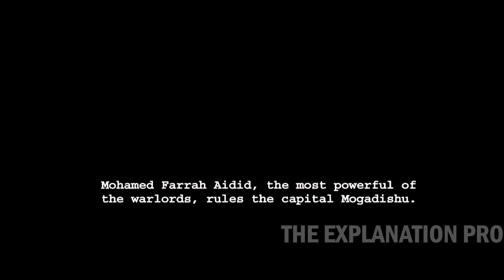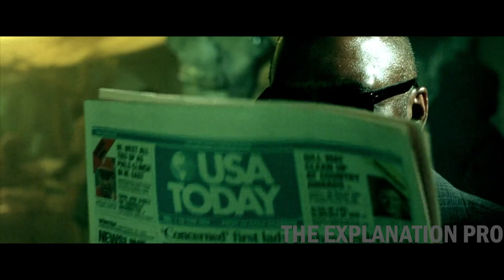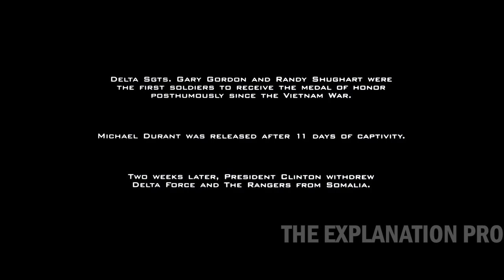US Commandos UNDERESTIMATED Somali Warlords, So They Paid For It. Movie Recap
Bl@ck H@Wk Down is a 2001 war film directed and produced by Ridley Scott, and co-produced by Jerry Bruckheimer, from a screenplay by Ken Nolan. It is based on the 1999 non-fiction book of the same name by journalist Mark Bowden, about the U.S. military's 1993 raid in Mogadishu. The film features a large ensemble cast, including Josh Hartnett, Ewan McGregor, Eric Bana, Tom Sizemore, William Fichtner, Sam Shepard, Jeremy Piven and Tom Hardy in his first film role.